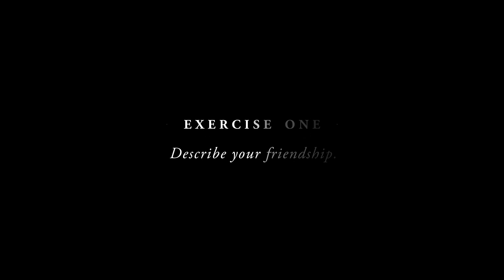RuPaul's Drag Race pone a prueba su amistad en el mes del Pride | Glamour México y Latinoamérica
Las estrellas de la temporada 10 de RuPaul's Drag Race están a punto de demostrar qué tanto se conocen entre ellos. Blair St. Clair, Yuhua Hamasaki, Eureka O'Hara y Monét X Change responden las preguntas más candentes de Glamour, mientras se enfrentan a los retos más divertidos de Glamour en el mes del Pride.

ACERCA DE GLAMOUR
Desde 1939, Glamour ha sido el medio que ha acompañado a la mujer en las diferentes etapas de su vida. En este canal podrás encontrar todo lo que necesitas para entretenerte y convertirte en tu mejor versión: desde las últimas tendencias de moda y belleza, hasta las noticias más hot de tus celebridades favoritas, herramientas de crecimiento personal y videos de fitness, relaciones, trabajo y más.